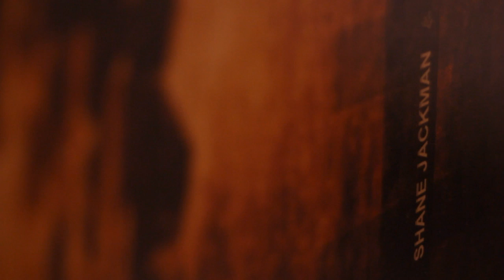"My name is Shane Jackman and I'm an Ex Mormon."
Shane Jackman

The following letter, I sent to my family and close friends as I left the Mormon Church in October of 2008. My intention was to be upfront and clear, and to be understood about my journey, and hopefully to avoid ill feelings and confrontation. In that regard it was essentially successful. Although I know it caused my family great pain, and I know many meals were missed, and many tearful prayers were offered on my behalf, they have shown me unwavering love and continue to seek to understand what I have done. I have not been ostracized as many in my position have. I love them even more for that.

The price has been high, however. My leap resulted in the demise of my 22 year eternal marriage, the loss of respect in my highly LDS town, and a painful (but ultimately enlightening) journey for my two amazing children in their upper teens. There was also significant professional fall-out. Through a series of unanticipated corporate maneuvers, a large portion of my music recordings and publishing rights are owned by the LDS church where I am no longer viewed as an asset.

The letter was passed around more than I intended, raising my status from "disaffected" to "apostate". In November of 2008 I answered a summons to appear at a Church Disciplinary Counsel to answer charges of "Apostasy and Other Serious Transgressions", even though I no longer lived in that Stake. So I stood at the High Council table opposite the 12 men with whom I'd served in various church callings, and who would have continued influence on my children. I related my journey and expounded my position firmly. I was removed from Church membership. And the clouds began to part.

My journey since, though admittedly a difficult one, has shown me a new, wonderful, freedom of the heart.

This letter was not written for the public. It has taken me some time to realize that my story might be strengthening to some who find themselves in a similar dilemma, being a difficult and painful place to be.

So if I can help, I share it now.
(CONTINUED)